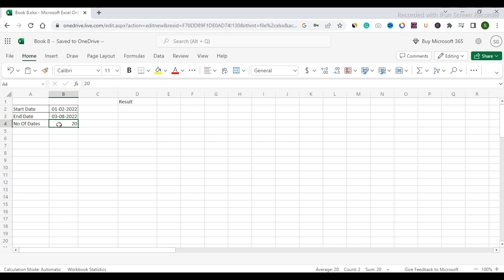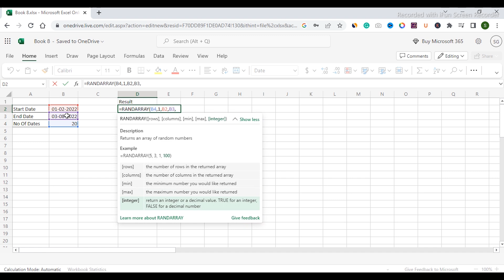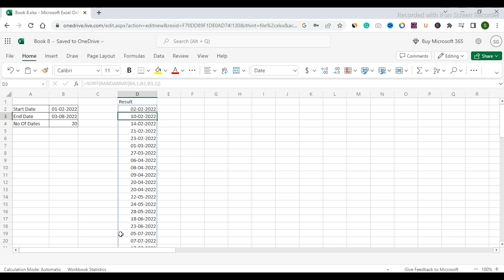Excel Hacks: How to Generate Random Dates for Data Analysis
Hello Guys,
If you're looking for an easy and efficient way to generate random dates in Excel, you're in the right place! In this video tutorial, we'll show you how to generate random dates with a simple formula.

We'll start by explaining why generating random dates is useful for data analysis and how it can help you save time. Then, we'll walk you through the step-by-step process of creating a formula to generate random dates in Excel.

We'll also share some tips and tricks to help you customize your random date generator to fit your specific needs. Whether you need to generate random dates for financial models, project planning, or other data analysis purposes, this tutorial will make it easy for you.

So, if you want to learn how to generate random dates in Excel effortlessly, without any hassle, and with a simple formula, then this tutorial is for you.

Discover tips and tricks to maximize efficiency, as well as pro tips for maximizing your results.

ABOUT OUR CHANNEL:
Our channel is dedicated to tutorials covering a variety of topics, including Excel functions and VBA, Power Query, and more.

How to generate a series of random dates in Excel?
What is the formula to generate random dates in Excel?
How to create a random date generator in Excel using macros?
How to use Excel's RAND function to generate random dates?
How to generate random dates within a specific date range in Excel?
How to avoid duplicates when generating random dates in Excel?
How to sort data by random dates in Excel for randomized experiments?
How to use random dates in financial modeling with Excel?
How to create a histogram from randomly generated dates in Excel?
How to use Excel's Data Analysis Toolpak to generate random dates?